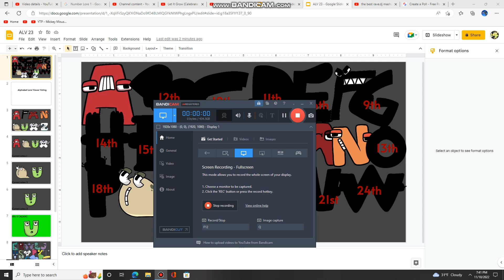Alphabet Lore Viewer Voting #23